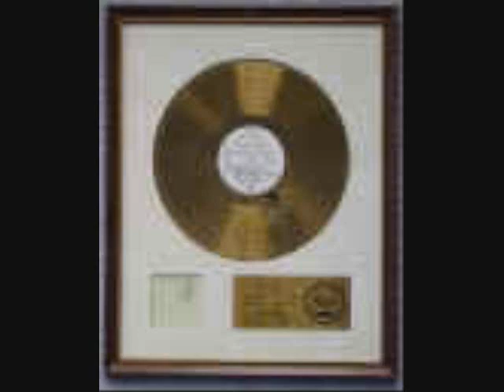SYNDRUMM Rock Star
Lead singer: Rich Ruby/ Bass: Andy Huggins/ Drums/ Paul Nolter
Video produced by Linda Huggins